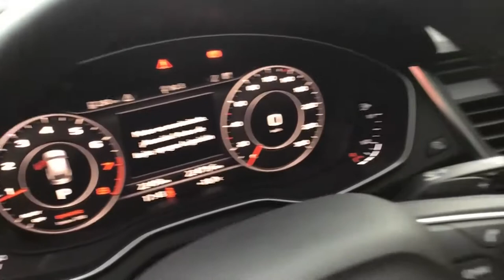Audi / Q5 / 2019 - 1940